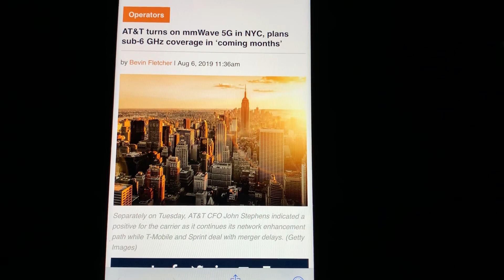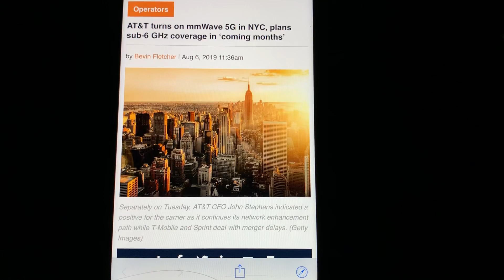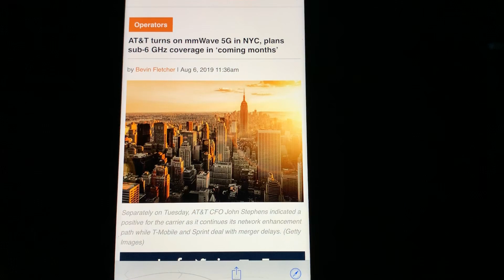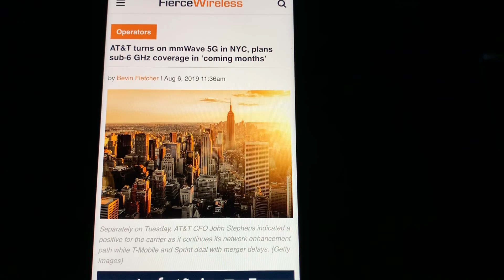AT&T WIRELESS | AT&T TURNS ON ANOTHER 5G CITY!!!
AT&T turns on another 5G city